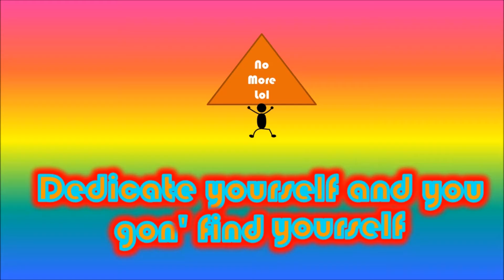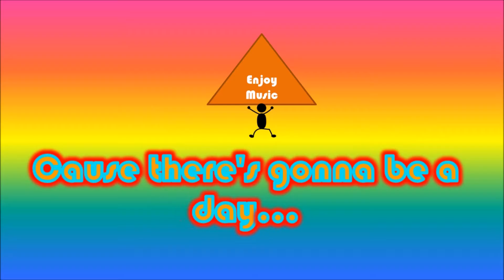AnyHow Sync# Hall of Fame + Lyrics (Motivation MV)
I own no right.
Just motivation

Graphics - Microsoft PowerPoint, Microsoft Excel (Maths)